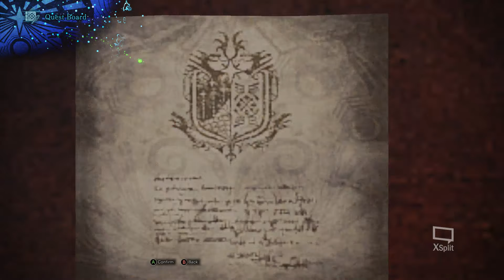Monster Hunter World ep.02 1-1ไหมสาด